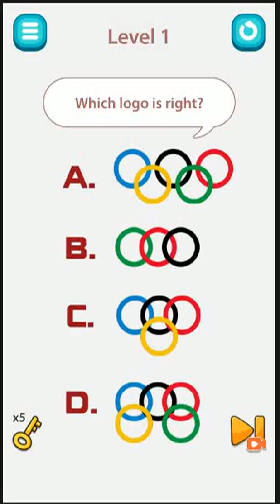Puzzle game brain puzzle 2 level1 to level11 complete